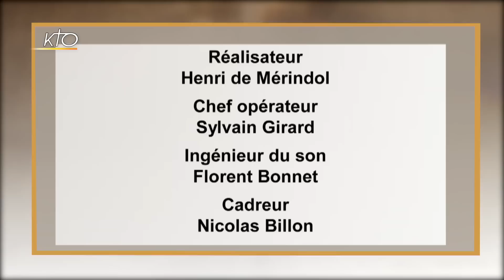A la découverte de l'existence de Dieu par le mystère de l'Univers (5/54)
Episode 5
Mgr Jean-Marie Le Vert présente le premier type de voies qui permet à l´intelligence de conclure à l´existence de Dieu : l´observation de l´Univers. Il doit y avoir au départ une cause première de tout, une origine absolue du mouvement et du changement, un nécessaire absolu. Le monde ne peut exister sans supposer un Créateur.